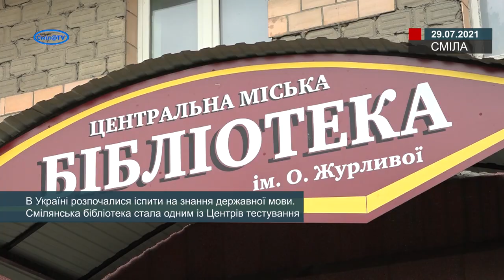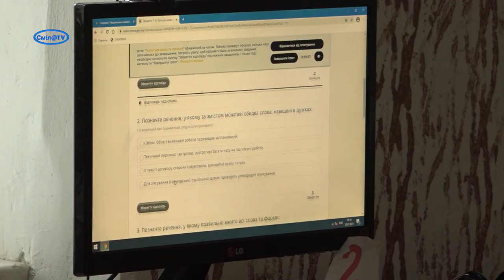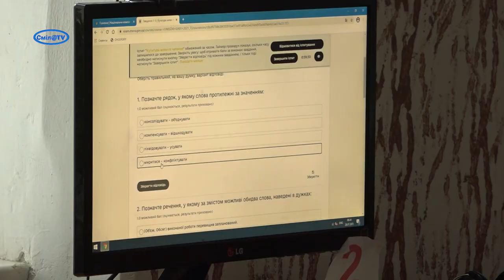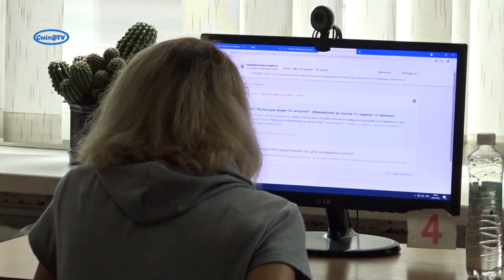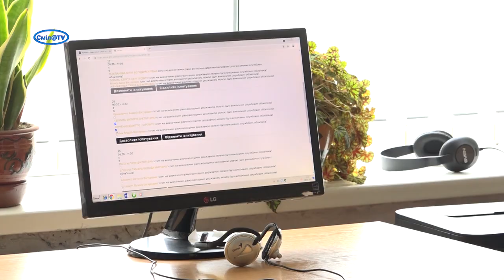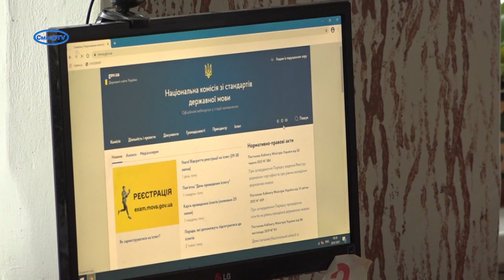Розпочалися іспити на знання державної мови. Смілянська бібліотека стала одним із Центрів тестування